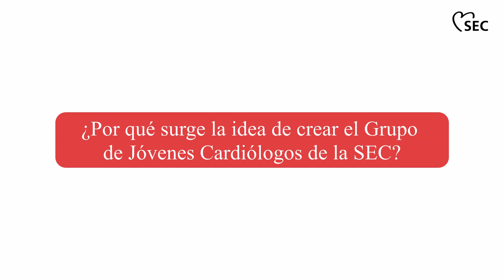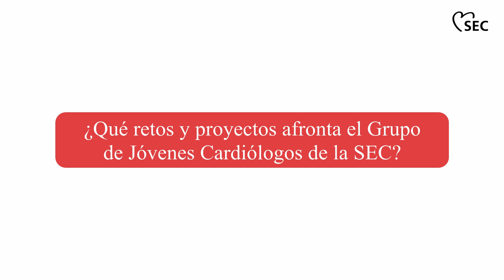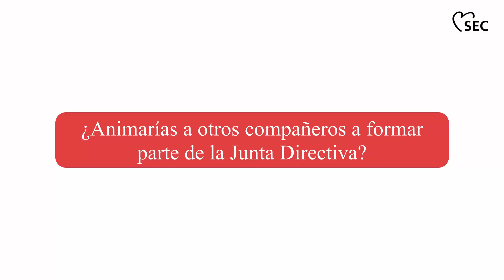Grupo Jóvenes Cardiólogos SEC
En el siguiente vídeo, los Dres. María Thiscal Lluva y Pedro Cepas, nos presentan el Grupo de Jóvenes Cardiólogos, nos cuentan cómo surgió la idea y qué retos y proyectos afronta.